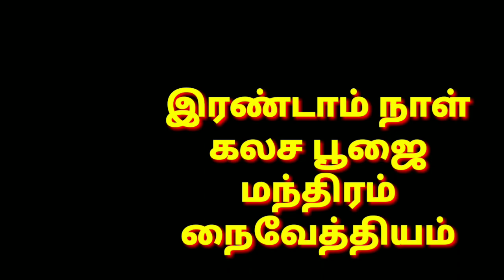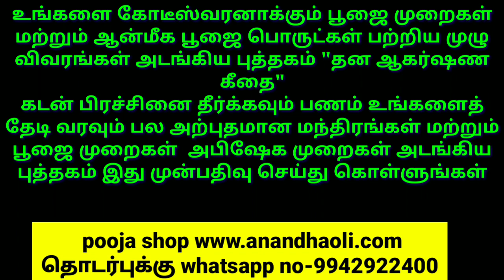இரண்டாம் நாள் கலச பூஜை மந்திரம் நைவேத்தியம்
இரண்டாம் நாள்
கலச பூஜை
மந்திரம்
நைவேத்தியம்

விநாயகர் மந்திரம்

ஓம் கம் கணபதயே நம
ஓம் சித்தி கணபதயே நம
ஓம் சிங்கார கணபதயே நம
ஓம் வரத கணபதயே நம
ஓம் விஜய கணபதயே நம

உங்களை கோடீஸ்வரனாக்கும் பூஜை முறைகள் மற்றும் ஆன்மீக பூஜை பொருட்கள் பற்றிய முழு விவரங்கள் அடங்கிய புத்தகம் "தன ஆகர்ஷண கீதை"
கடன் பிரச்சினை தீர்க்கவும் பணம் உங்களைத் தேடி வரவும் பல அற்புதமான மந்திரங்கள் மற்றும் பூஜை முறைகள்  அபிஷேக முறைகள் அடங்கிய புத்தகம் இது முன்பதிவு செய்து கொள்ளுங்கள்

ஆணாக இருந்தாலும் பெண்ணாக இருந்தாலும் வீட்டிலிருந்தபடியே இந்த ஜோதிடக் கலையை முழுமையாக கற்றுக்கொள்ள ஒரு அற்புதமான வாய்ப்பு 108 நாட்கள் ஜோதிடப் பயிற்சி முகாம் கட்டணம் ரூபாய் 300 மட்டுமே கலந்து கொள்ள விரும்புபவர்கள் வாட்ஸ்அப் மூலமாக பதிவு செய்து கொள்ளுங்கள்

அன்பானவர்களே உங்கள் வீடு வாஸ்து குறைபாடுடன் உள்ளதா வாஸ்து நிறைவுடன் உள்ளதா என்பதை வாட்ஸப் மூலமாகவே பார்த்துக்கொள்ளலாம் மேலும் அவ்வாறு ஏதேனும் குறைபாடுகள் இருந்தால் வீட்டை சேதப்படுத்தாமல் எவ்வாறு சரிசெய்வது என்பது சொல்லப்படும் வாடகை வீடாக இருந்தாலும் சரி புதிய வீடு கட்டுவதாக இருந்தாலும் சரி கட்டிய வீடாக இருந்தாலும் சரி வாட்ஸ்அப் மூலமாக வாஸ்து யோசனை சொல்லப்படும் தொடர்புகொள்ளுங்கள் கட்டண விவரங்களை தெரிவிக்கின்றோம்